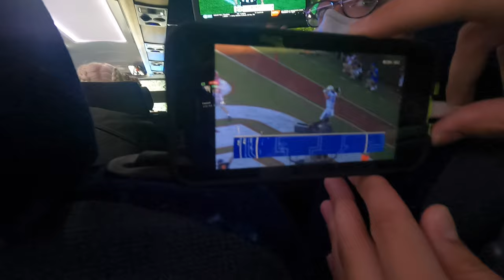Alabama vs Mississippi State GameDay Vlog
This week, the Million Dollar Band loaded up a bus and went to conquer Starkvegas! We had a great time at Davis Wade and continues to be one of my favorite away games.

If you did enjoy the content, consider supporting me as a content creator and help fund the YouTube videos and podcast!